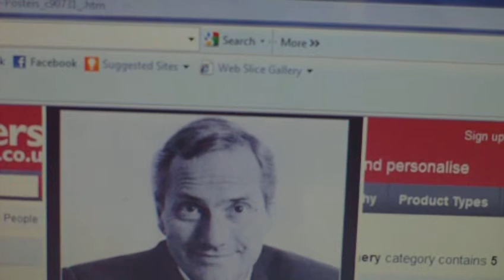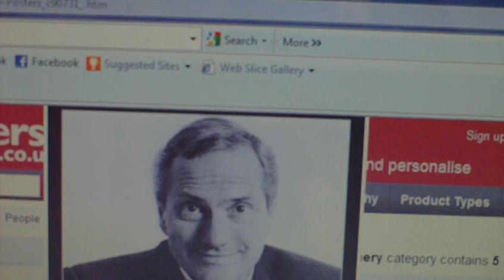Dick Emery If You Love Her/Day After Day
Dick  Emery Sings